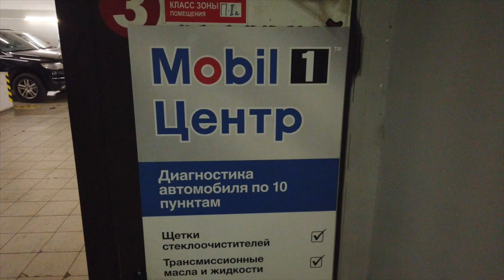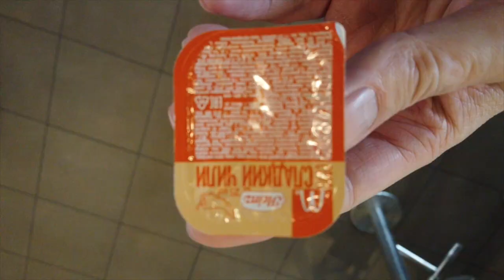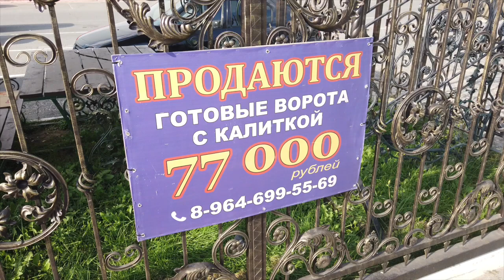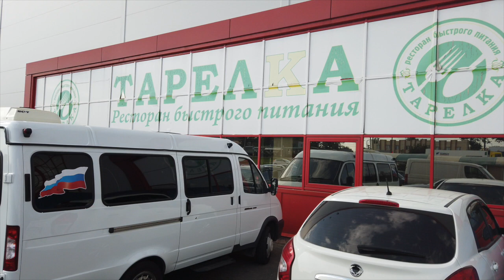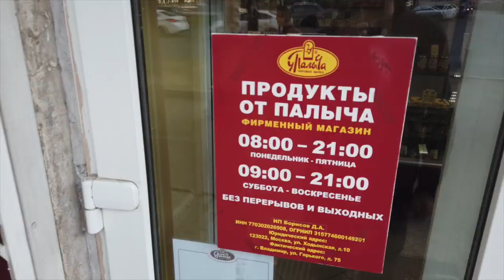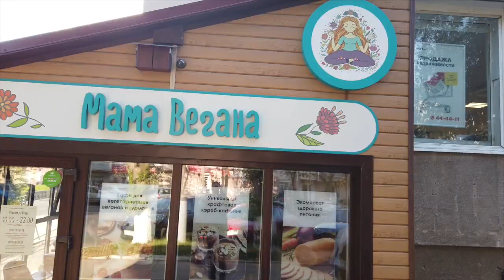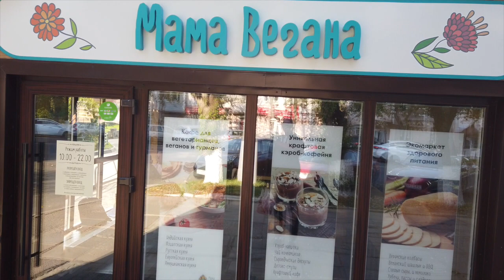Is Russia Really as run down as bald and bankrupt shows?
In today's video we are whether Russia Really as bad as bald and bankrupt shows?

If you are interested in learning if Is Russia Really as bad as bald and bankrupt shows.then keep watching and decide.

Have you previously searched for Is Russia Really as bad as bald and bankrupt shows? and not received the answer that you are looking for?

I completely understand, the topic of If Russia Really as bad as bald and bankrupt shows? is a difficult one and many people have different opinions on this subject.

Watch this video and see what you think hopefully it will answer all your question about If Russia Really as bad as bald and bankrupt shows?

I want to give special thanks to bald and bankrupt  for releasing Eating In A Soviet Restaurant

Eating In A Soviet Restaurant
Inside The Belarus Chernobyl Zone 🇧🇾
This Country Does Not Exist! | Transnistria
Nobody Visits This Country...Find Out Why
Schwarz Weiß (Black and White) - WWII Short Film
THIS GUY HAS SERIOUS ROAD RAGE! - Instant Karma
Неудобная правда о гибели «Курска» / Редакция
Demon Core: The Unused Third Atomic Bomb of WW2
Is This Really Europe?!
Avoiding Religious Scammers And Touts In Varanasi 🕉
Welcome in Russia Best of Idiotik Car Drivers
Visiting Russia's Most Dangerous Town | Посещение самого опасного города в России
The Last House In The Chernobyl Village
Village Man Shocked By His Selfie!
The Road Of Soviet Treasures 🇲🇩
bald and bankrupt
The Secret Soviet Nuclear Bunker 🇲🇩
Почему в России не любят инициативных? / Редакция
Would You Ride This Russian Train?
Hunting For Europe's Strangest Language
I Scared A Russian Babushka...
Village Babushka Dances For Englishman In Russia
Would You Do This?
Pewdiepie Party In Soviet Village!
Partying In Europe's Biggest Slum | Lunik IX
Crazy 200 Year Old Georgian House
The Worst Fishermen On The Black Sea!
I Found Europe's Strangest Town!
Drinking Vodka In A Soviet Apartment...What Could Go Wrong?!
You Won't Believe This Is Europe In 2019! 🇧🇾
Could You Pass The Russian Gopnik Test?!
Back To The USSR | Lost In The Belarus Provinces 🇧🇾
Return To The Belarus Chernobyl Zone...With Shopping Bags 🇧🇾
Chernobyl Village BBQ Gone Wrong! 🇧🇾
Belarus Girl Invites Me for Lunch...I Have To Pay! 🇧🇾
Return To The Last House In The Chernobyl Zone 🇧🇾
Foreigner Is Lost In Deepest Belarus 🇧🇾
Pink Sausages And Vodka | Journey to The Provinces Of Belarus 🇧🇾
Don't Do This In Russia!
Stalin's Soviet Theme Park!

Translated titles:
¿Está Rusia tan descuidada como los espectáculos calvos y en bancarrota?

Ist Russland wirklich so heruntergekommen wie kahle und bankrotte Shows?

La Russie est-elle vraiment aussi délabrée que les spectacles chauves et en faillite?

A Rússia é realmente tão degradada quanto os programas carecas e falidos?

क्या रूस वास्तव में गंजा और दिवालिया श

هل حقاً أن روسيا تنهمر مثلها مثل عروض أصلع وإفلاس؟

রাশিয়া কি সত্যিই টাক এবং দেউলিয়ার শ

俄罗斯真的像秃头和破产秀一样倒台吗？

ロシアは、aldげた、破産したショーと同じくらい本当に荒廃していますか

Неужели Россия на самом деле так обветшала, как лысые и